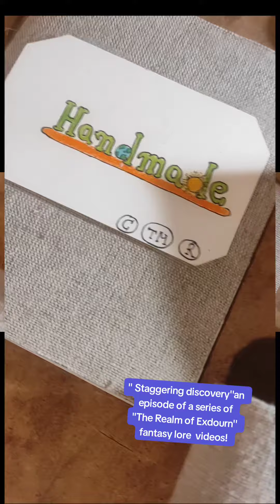Fantasy arts and maps- The Realm of Exdourn fantasy lore- Ardemerth- The Gigantic Primal Tree.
This is a video like a trailer for my fantasy story ''The Realm of Exdourn''. Read below part of the lore of this story.

'' The Realm of Exdourn is one of the Worlds in an Elemental Universe where Creation has started the grandest of the experiments with Energy, Matter, and Spirit.
Thousands of Ages ago the Creator Himself breathed his Energy into the vastness of Space and then Exdourn as well as other Worlds began to form in the presence of Creator's Spirit. Spirit and Energy slowly ejected matter and the matter then started to form worlds for millions of years.

☀️ The Realm of Exdourn is a planet floating around a star that is 600 times bigger than our Sun and 🌏 Planet Exdourn itself is 40 times bigger than Earth- but Exdourn is also the name of the whole ☀️ star-planetary system of  🌏 17 planets floating around the star called ☀️ Exeroth ( originally in the Elder language- Exerod ).

The most gigantic tree is living in the Realm of Exdourn star system. It is called The Enchanted Tree ￼ Ardemerth and it has been growing for more than 915 thousands years and that it is tall at least 729 kilometers ( 459 miles ). Such enormously gigantic trees are called Primal Trees. Ardemerth is growing in the Mountain Legeridge on the Linderyn Continent on Planet Exdourn.

You can see some of my art drawings in  The Locations of Exdourn.

Planet Exdourn is one of the most important hubs of thousands of great Magicians, Titans and Elemental beings from The Light Forces of the Magichaals ( old name for Magician from the Elder Language ).

Most of the members of The Light Forces of the Magichaal
are magicians themselves and some of them even have Primal Powers that are gigantic in their capabilities and proportions.

 In many many Ages billions of Etherial Worlds were born out of Energized Elementals- Fire, Rock, Air, Water,and Photon Light Spirits -Ayadroid Spirits and Kayadroid Spirits. All these forces of the Light were creating for millions of years."